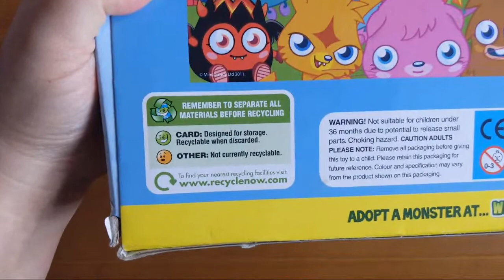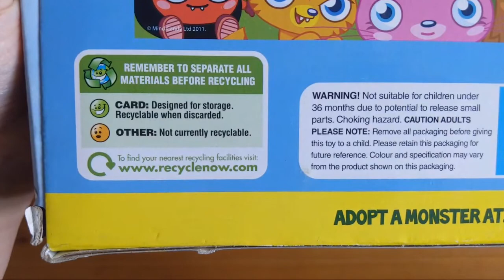Daisy Tries To Do This 250 piece Moshi Monsters Mania Jigsaw Puzzle 🧩+Rock-Music Category (PART 1)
Our channel is catered to all ages all over the world. The willingness to learn is a gift in itself and a very admirable trait.  Our fun learning videos are made with the clean intention to entertain, teach to some degree and hopefully inspire you to try something you have never tried before even if it seems hard or weird. The best thing is to always give it a go before saying you don't like to do something or can't do it. My Dad always told me that there is no such word as CANNOT/CAN'T. We genuinely believe that learning something new or working on something that gives you inspiration, satisfaction and hunger for more challenge generally prepares us for something special. We are truly privileged to wake up each day and venture into the unknown. In order to know our purpose or as what others would say finding yourself you must be open to try and go the distance.